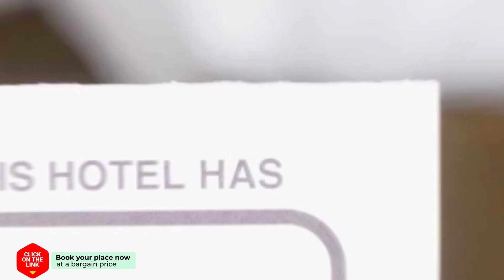Katja's City Apartment hotel review | Hotels in Amsterdam | Netherlands Hotels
Katja's City Apartment hotel video review. Hotels in Amsterdam, european 3 stars hotels.